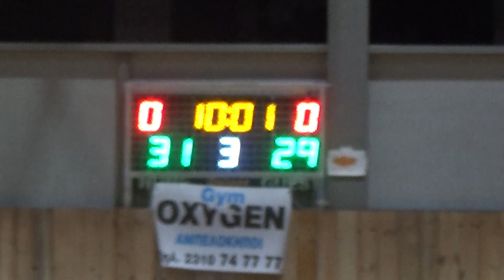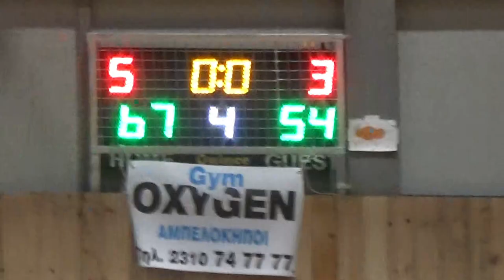Basketaki Salonica Cup - Rising Suns Vs Old Stars Salonica (21/11/2023)